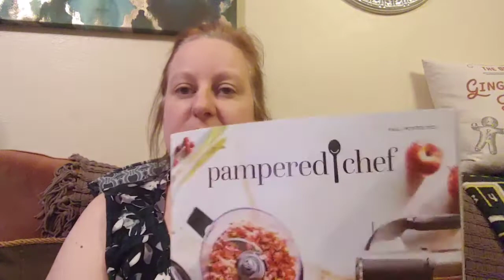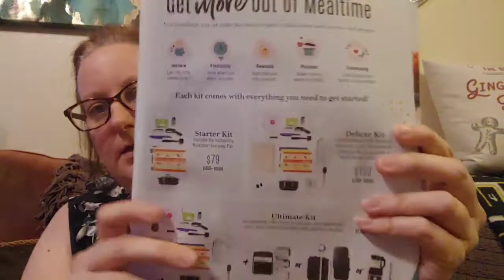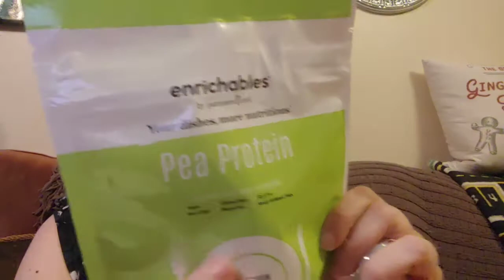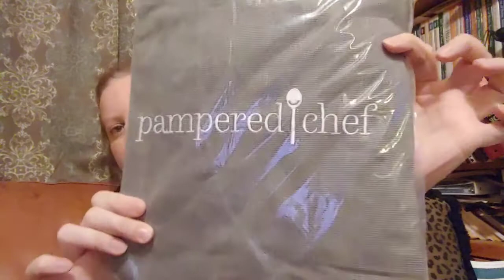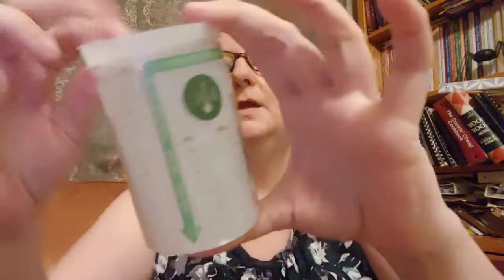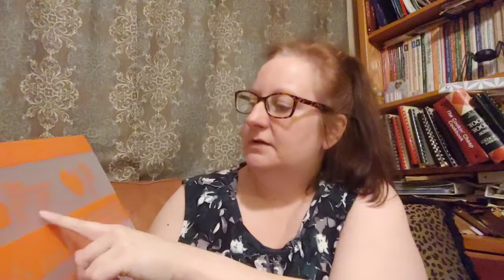Pampered Chef Deluxe Consultant Kit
Hello friends,
I want to share with you my new business adventure as a Pampered Chef consultant. I love cooking and their products. I also needed a home based business due to one of my son's has physical delays and severe eczema. He has several doctor appointments. Pampered Chef is a perfect fit to juggle my schedule.
If you are interested in purchasing Pampered Chef products or learning how you can host a FB party or how you can become a consultant.
My upcoming Pampered Chef FB party is November 8th. more info to come.